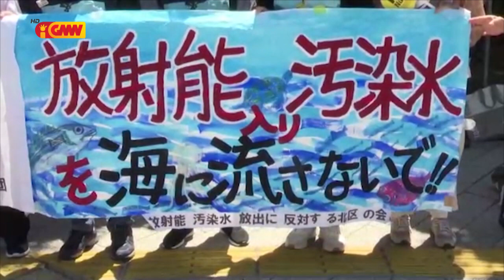ASEAN NEWS - 04 August 2023